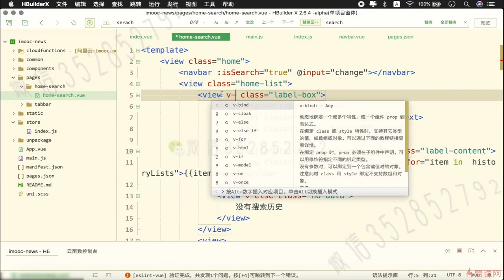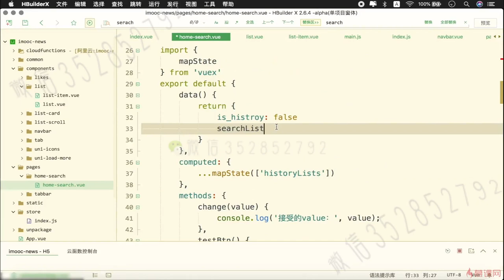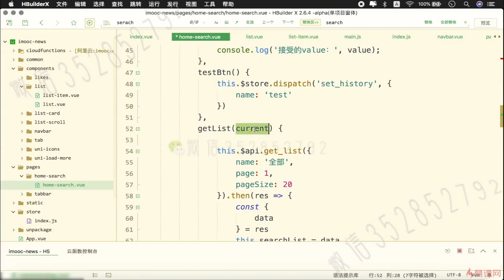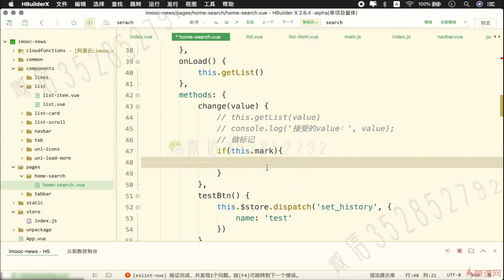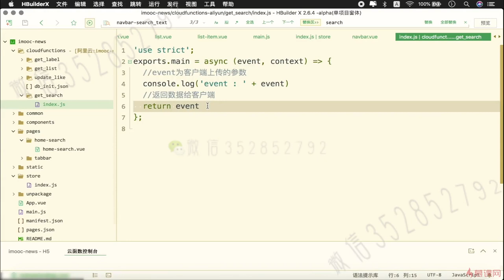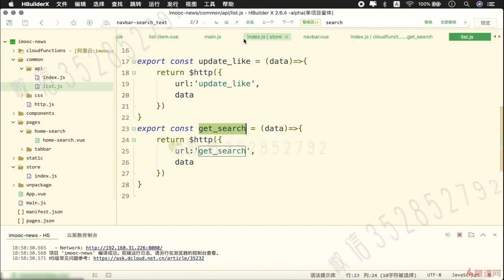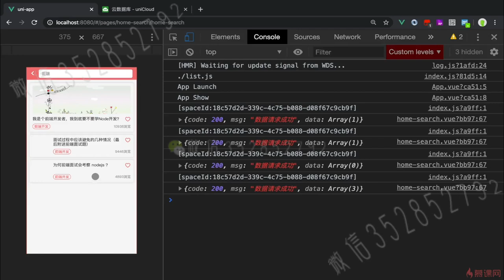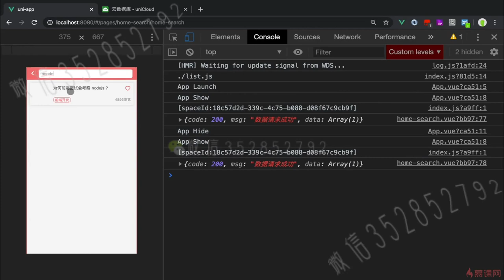6.3 搜索逻辑实现（上 ）｜uni-app 项目实战（搜索页功能模块）｜uni-app & uniCloud 从零入门开发《IT技术资讯类跨端应用》项目实战